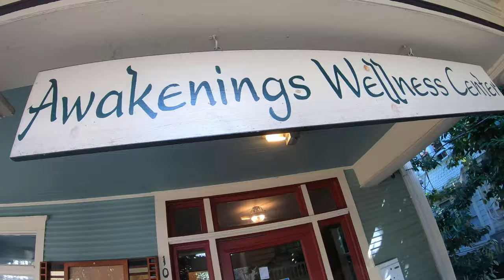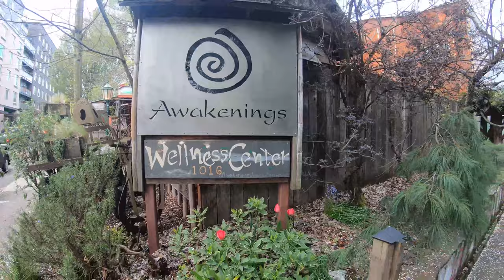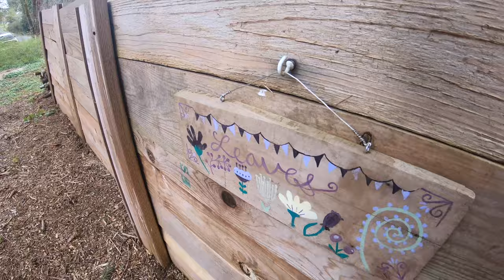Nice to be Kneaded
Health problem interferes with farm chores. Will massage therapy help?

Music: Waterlilies by Density & Time, My Train' A Comin' by Unicorn Heads